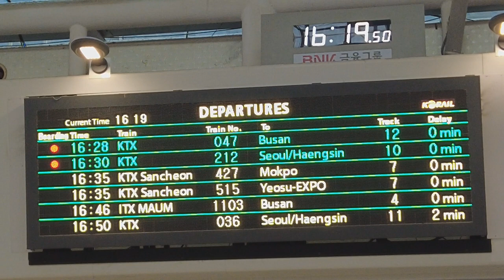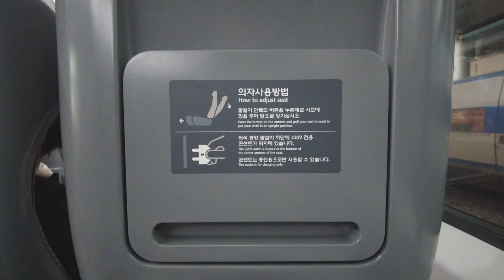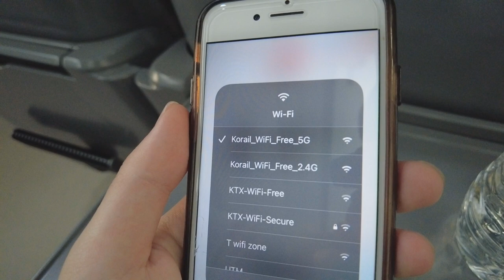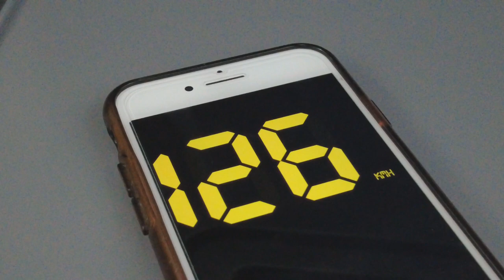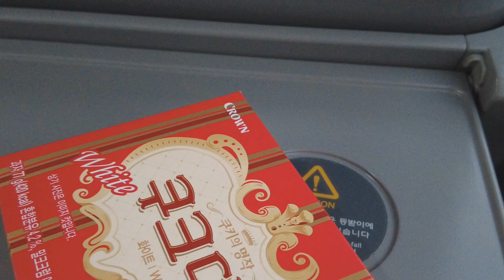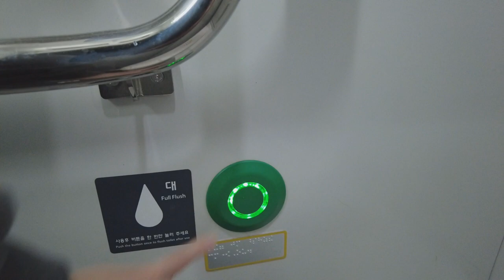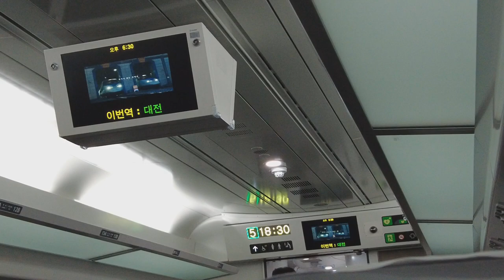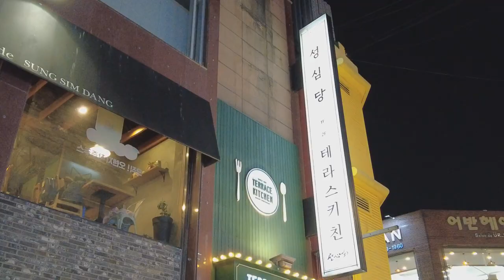You should try this newest train in Korea! | ITX-MAUM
ITX-MAUM was introduced on September 1, 2023, to replace Mugunghwa trains. There were some minor problems at that time, but now many people like this train. I tried this train from Seoul to Daejeon, and it took about one hour and a half. Ride with me and check all of the facilities on the train and how to choose more comfortable seats!